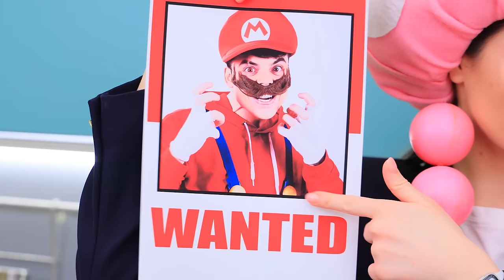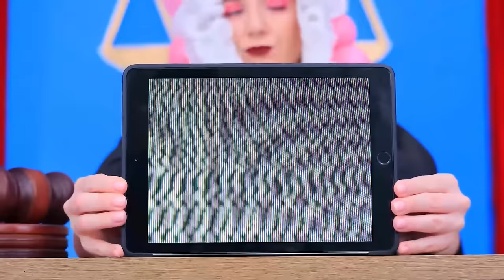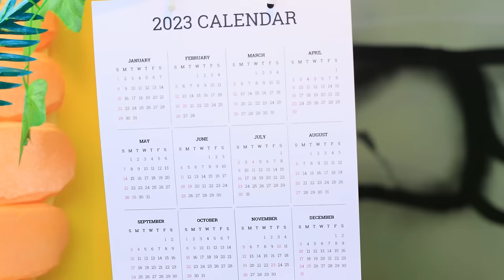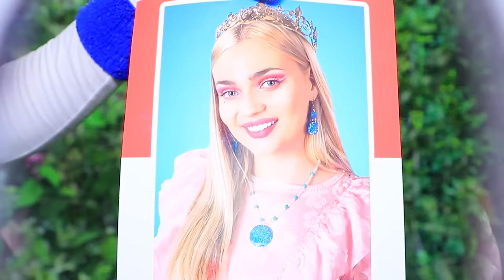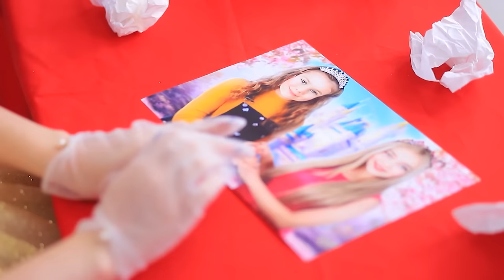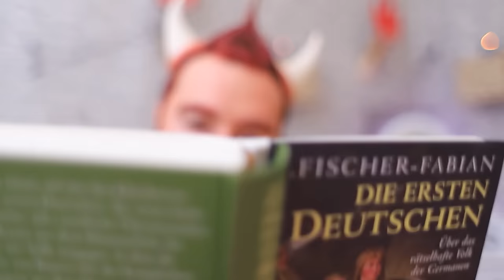Roblox Skibidi Toilet was Adopted! Princess Peach is Missing! Super Mario Bros in Real Life!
Have you already seen the new confrontation between super Mario Bros vs Skibidi Toilet?! Also, Princess Peach is missing!